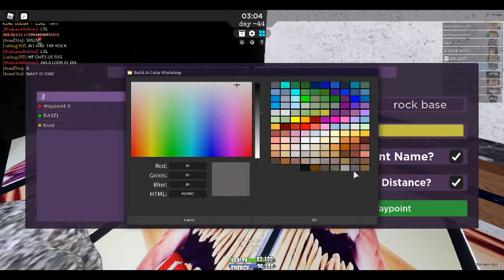R O C K